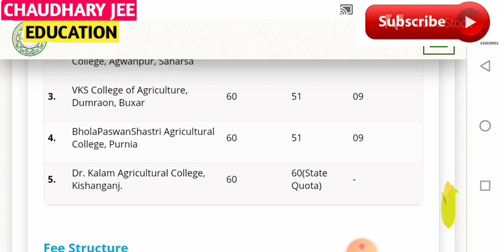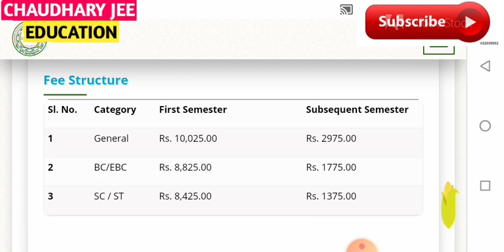Bhola Paswan Shastri agriculture College purnea introduction and admission process